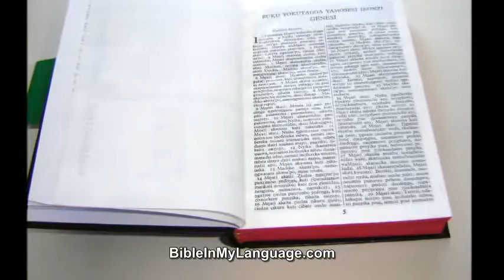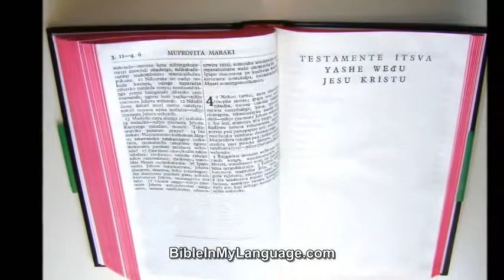Shona Bible Union Version BHAIBHERI Magwaro Matsvene Amwari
Shona Bible Union Version / BHAIBHERI Magwaro Matsvene Amwari / Shona 1949  muNdimi yeUnion Shona

Shona (or chiShona) is a Bantu language, native to the Shona people of Zimbabwe and southern Zambia; the term is also used to identify peoples who speak one of the Shona language dialects: Zezuru, Karanga, Manyika, Ndau and Korekore. (Some researchers include Kalanga: others recognise Kalanga as a distinct language in its own right.) Shona is a principal language of Zimbabwe, along with Ndebele and the official business language, English. Shona is spoken by a large percentage of the people in Zimbabwe. Other countries that host Shona language speakers are Zambia and Botswana and Mozambique.

Product Details
Hardcover: 1142 pages
Publisher: Bible Society
Language: Shona
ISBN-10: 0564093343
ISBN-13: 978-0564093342